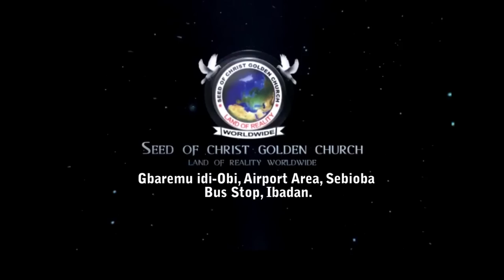IRI OWURO {MORNING DEW} Sunday 13th November 2022